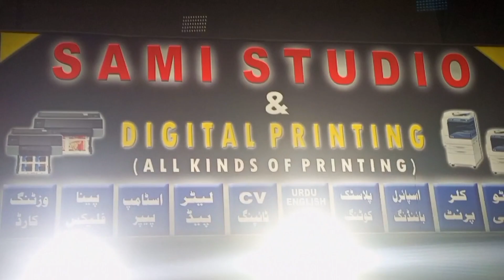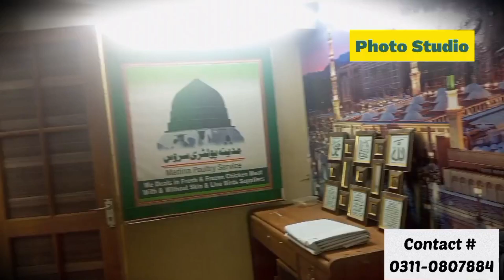welcome to Sami Studio and digital printing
hello friends assalam walekum welcome to Sami Studio and digital printing we provide all printing services and customized item with
Low prices